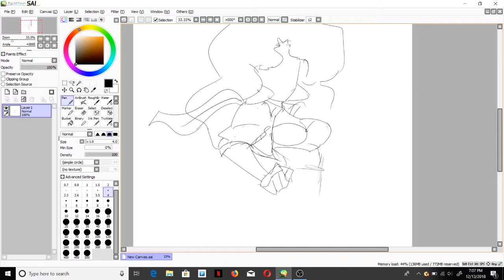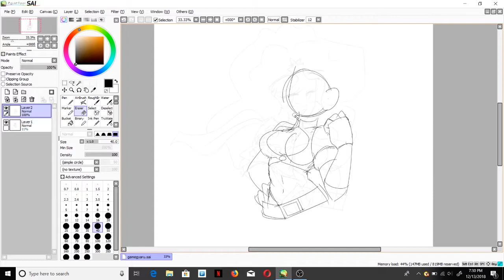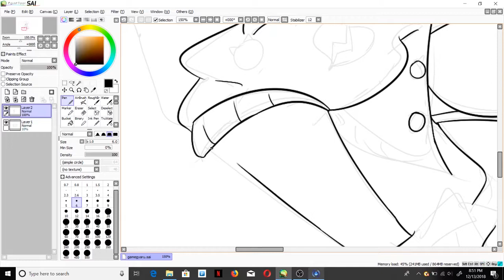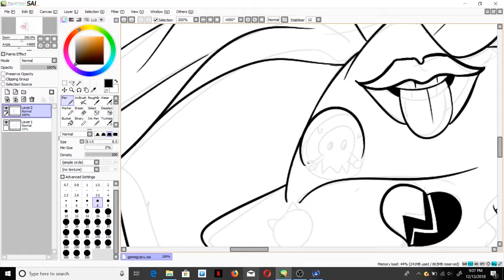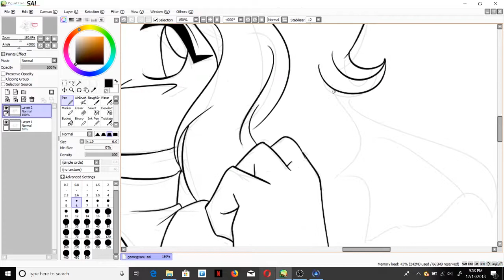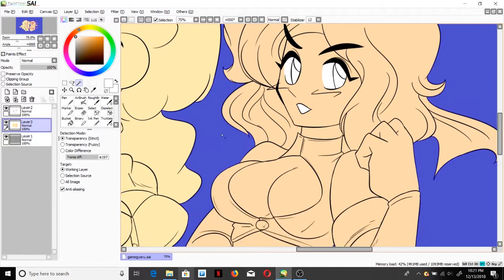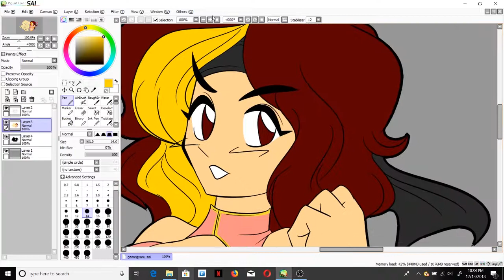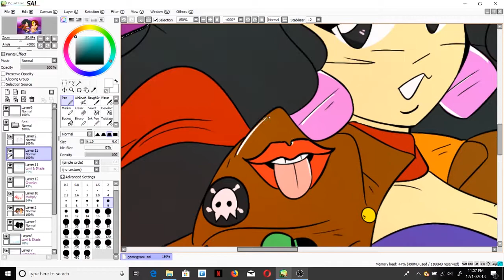SAI Speedpaint - Game Gyaru!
I recorded this a month ago and never got around to uploading it, heh.. But it's here now! I fell in love with D SLOOGIE's art for Game Grumps. His art serves as great inspiration for me, and I hope to reach his level of craft one day!

*All content, besides the physical artwork, is not my own. Game Gyaru and Game Grumps related work belong to Game Grumps and David Liu, music belonging to Toshiki Kadomatsu and his respective record company.*